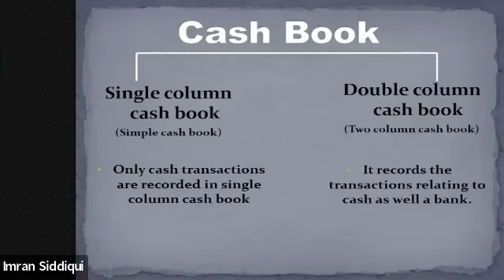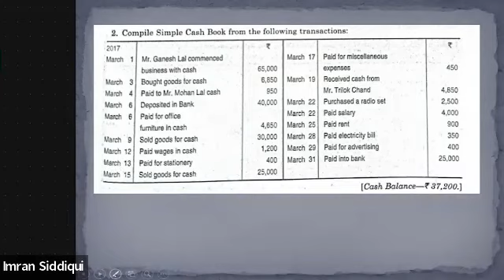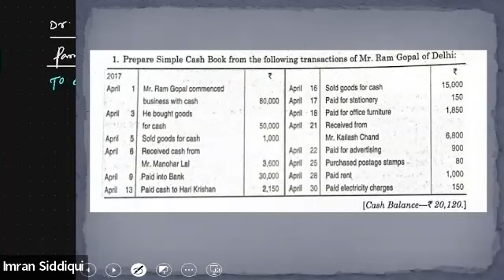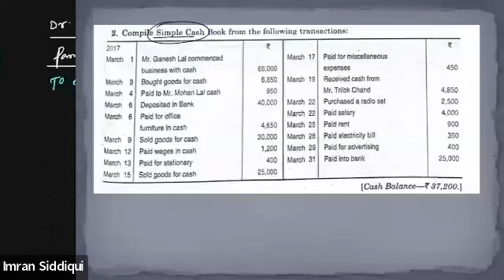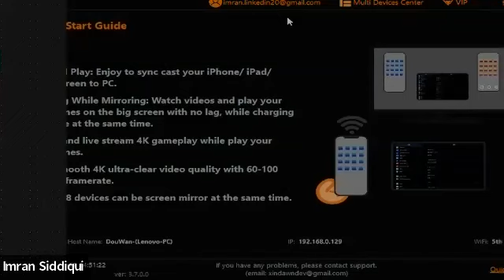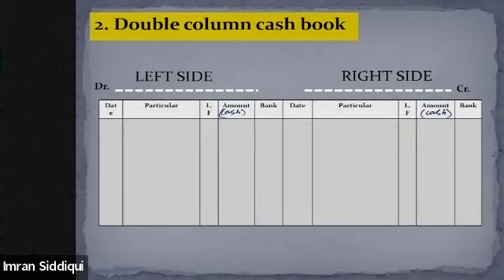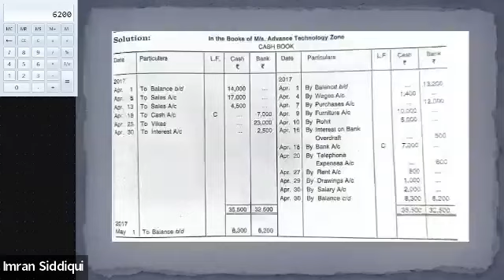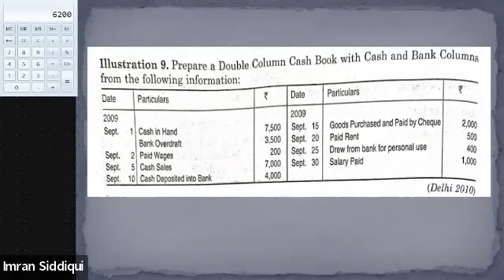Learnivio | Cash Book | Lect 26 | 11th MEB | 22-10-2022